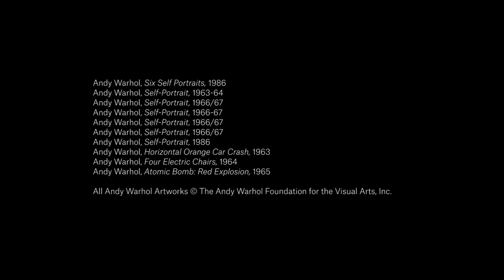A Moment of Sudden Revelation | Andy Warhol’s 'Six Self-Portraits'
Completed just months before his death in 1987, Warhol’s final self-portrait series is widely considered to represent his most deeply personal revelations.